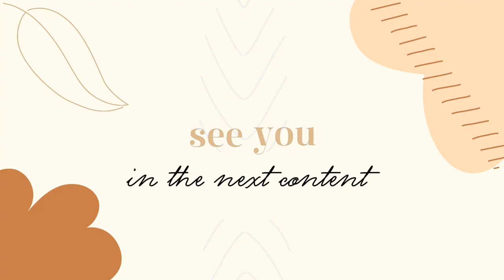ベベン、子猫と孫猫との楽しい日々 #0148